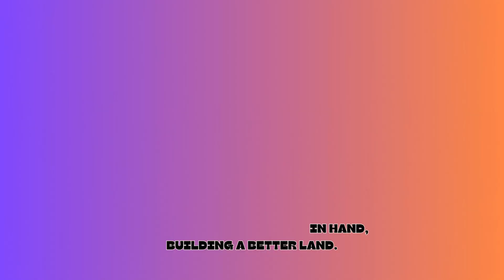Women's Day 8 March | Women's Day Song For Kids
Celebrate this 8 March with this Awesome Women's Day Song Specially for Kids. Happy Women's Day.

Little Govinda, your kids' universe
Dive into the delightful world of kids cartoons, engaging kids shorts, and melodious kids songs that make learning an exciting adventure. From the vibrant tunes of jingle bell and happy birthday to educational abcd songs and fruits name in English, our channel is a treasure trove for young minds eager to explore and grow.
Celebrate international and national days with special music content, dance along to kids dance songs, and learn with fun kids videos for kids.
Be a part of our growing community on the best kids channel. Embrace this magical journey of education, entertainment, and enlightenment.